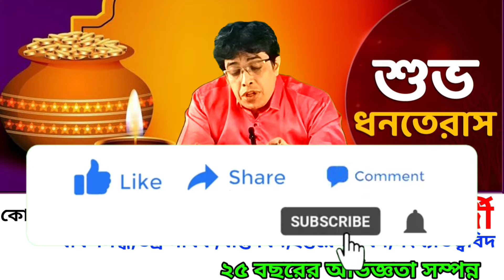ধনতেরাস 2024|ধনতেরাসের মাহাত্ম্য কি?|ধনতেরাসের সঠিক তারিখ ও সময়|ধনতেরাসে কি কি কিনবেন|Dhanteras 2024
ধনতেরাস 2024||ধনতেরাসের মাহাত্ম্য কি?| ধনতেরাসে আছে গোটা ধনের ভূমিকা|ধনতেরাসের দিনে গোটা ধনের টোটকা

আগামী ২৯শে অক্টোবর ধনতেরাস এই চারটি জিনিষ কিনলে ধনপতি ব্যক্তি হবেন !

আগামী ২৯শে অক্টোবর ধনতেরাস করণীয় কিছু টিপস টোটকা !

ধনতেরাস 2024 কবে । ধনতেরাসের শুভ সময় । ধনতেরাসে কি কি কিনবেন । যমদীপ দান বিধি। Dhanteras 2024 । Yam deep Daan Vidhi

ধনতেরাসের মাহাত্ম্য
ধনতেরাসে কি কিনবেন, ধনতেরাস
ধনতেরাসে কি কি কিনবেন
ধনতেরাসের দিন
ধনতেরাস কবে
ধনতেরাস কি
ধনতেরাসে কি কি কিনব
ধনতেরাসের দিন কি কেনা উচিত
ধনতেরাস পূজা
ধনতেরাসে সোনা কেন কেনা হয়
ধনতেরাস 2024 কবে
ধনতেরাস পূজা পদ্ধতি
যমদীপ দান বিধি
Dhanteras 2024 Puja Vidhi
Yamdeep Daan
Dhanteras 2024
Dhanteras Kitne Tarikh Ko Hai
ধনতেরাস 2024 পূজা বিধি
ধনতেরাস 2024 সম্পূর্ণ সময়সূচী
ধনতেরাস 2024 পূজা বিধি ও সম্পূর্ণ সময়সূচী ধনতেরাস কত তারিখে
ধনতেরাস ১৪৩১ পূর্ণাঙ্গ সময়সূচী
Dhanteras 2024 Date and Time
Dhanteras Puja
Dhanteras Ke Tarikh Ki Hai
ধনতেরাসে কি কি কেনা যায়
ধনতেরাসে কি কি কেনা শুভ
ধনতেরাস 2024 কেনাকাটার শুভ সময়
 ধনতেরাস ১৪৩১ কেনাকাটার শুভ সময়
 গণেশ প্রণাম মন্ত্র
মহালক্ষ্মী মন্ত্র
কুবের প্রণাম মন্ত্র
ধন্বন্তরী প্রণাম মন্ত্র
যমদীপ কি
কবে যমদীপ দেওয়া হয়
যমদীপ কিভাবে দেওয়া হয়
যমদীপ দান পদ্ধতি
যমদীপ দানের মাহাত্ম্য
যমদীপ কেন দেওয়া হয়
ধনতেরাস 2024 যমদীপ দানের সময়
কুবের দেবের পূজা পদ্ধতি
ধন্বন্তরী দেবের পূজা পদ্ধতি
Kuber Puja Vidhi
Dhanvantari Puja Vidhi

জ্যোতিষ বিশারদ পার্থ ব্যানার্জী (গোল্ড মেডেলিস্ট)বাক সিদ্ধ, তন্ত্র সিদ্ধ, বাস্তু বিদ, তন্ত্র বিদ, হস্তরেখা বিদ,সংখ্যাতত্ত্ববিদ... @digdarsan914

Booking -☎️ 9️⃣4️⃣3️⃣3️⃣9️⃣6️⃣0️⃣1️⃣0️⃣6️⃣
              ☎️ 8️⃣9️⃣1️⃣0️⃣9️⃣7️⃣3️⃣3️⃣2️⃣5️⃣

   ✴️✴️✴️✴️ ফোনে বিচারের জন্য ✴️✴️✴️✴️
 8️⃣9️⃣1️⃣0️⃣9️⃣7️⃣3️⃣3️⃣2️⃣5️⃣